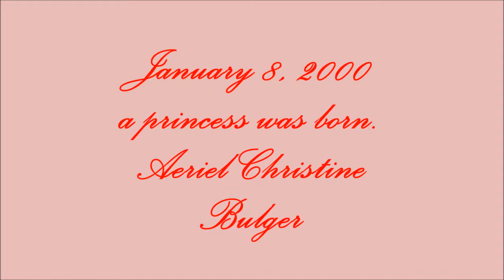daddys girl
my baby girl